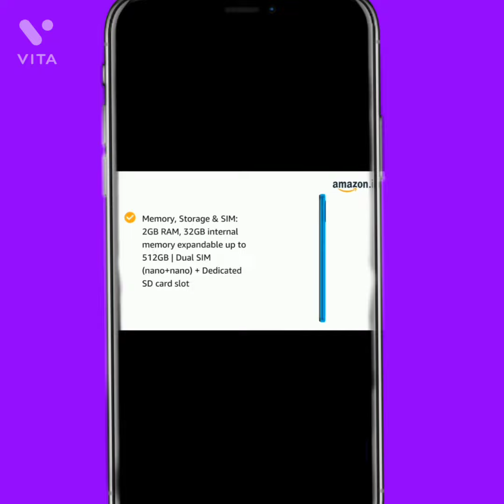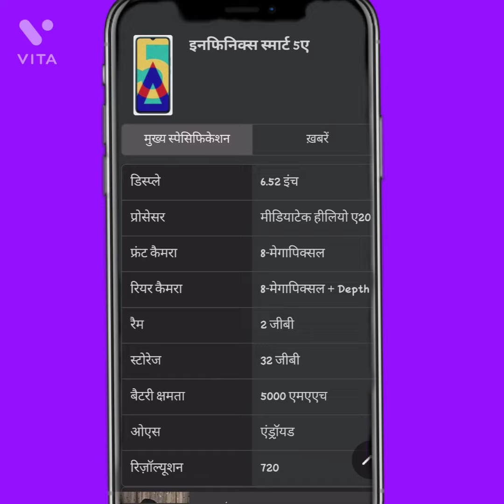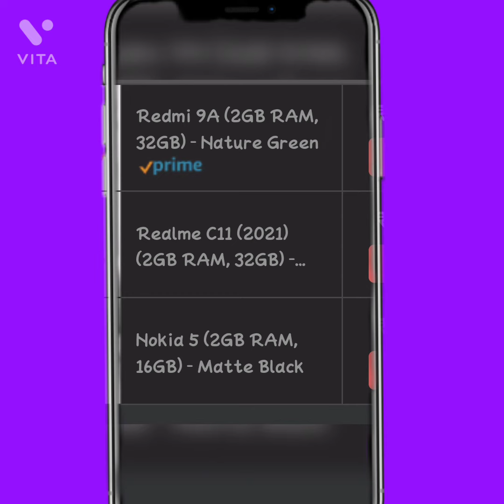inflix a5 new phone review|new mobile phone|new phone phone mobile iphone #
hi guys mera

 channel new hai to plz support karo